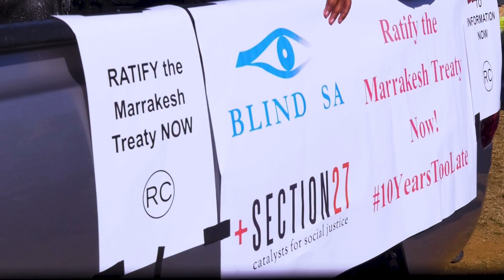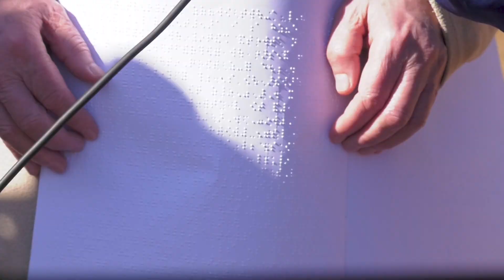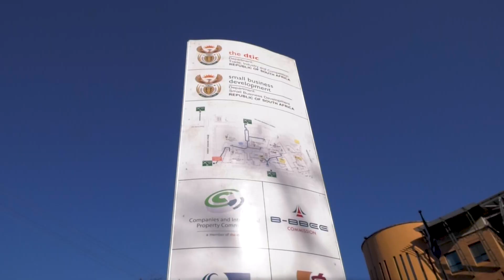Ratify the Marrakesh Treaty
Marching for change! On June 27, 2023, SECTION27, Blind SA, Recreate, and allies united in Pretoria to urge South Africa to ratify the Marrakesh Treaty for the visually impaired.

Watch the highlights of this impactful march for accessibility and inclusion!